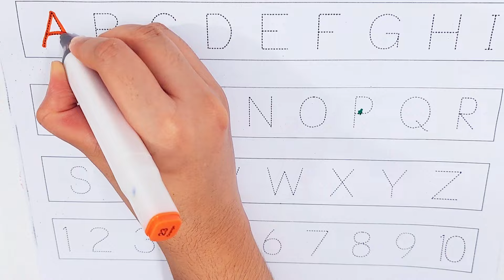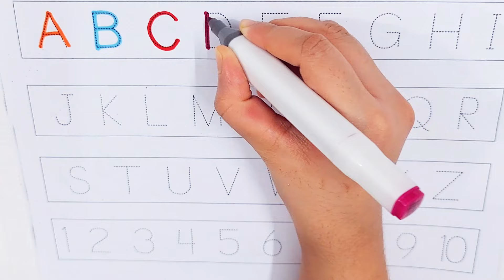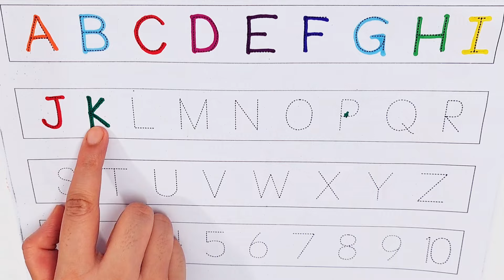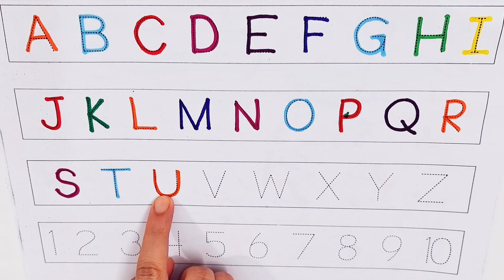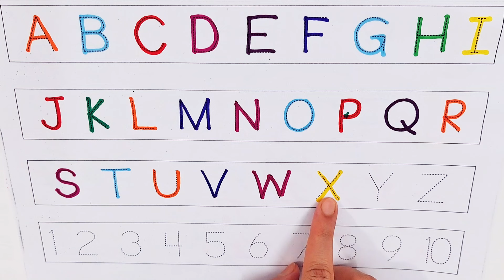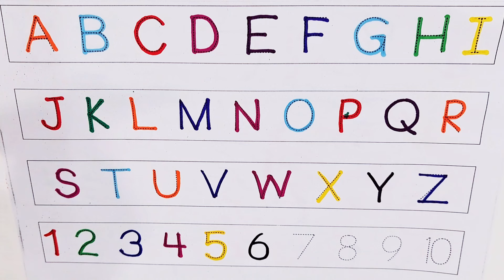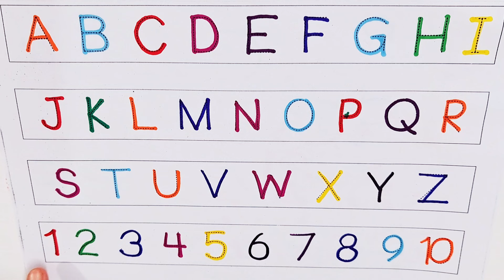ABCD Alphabets.kids drawing and alphabets learning.counting numbers and drawing shapes.abc Kids song